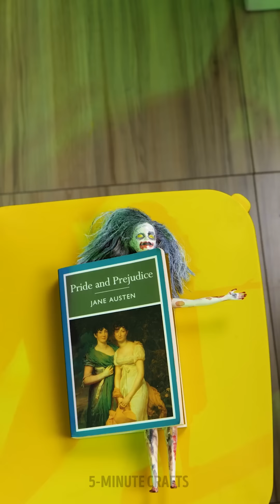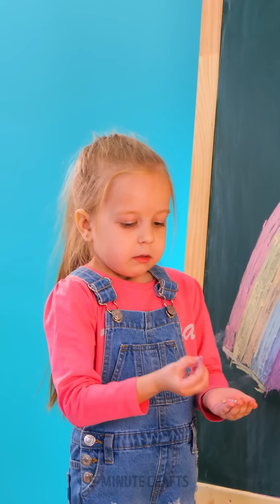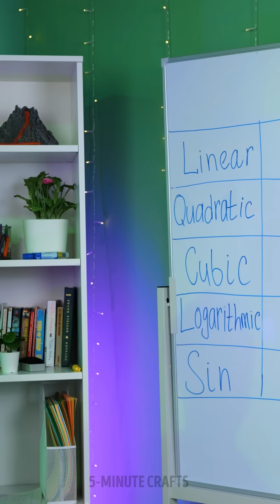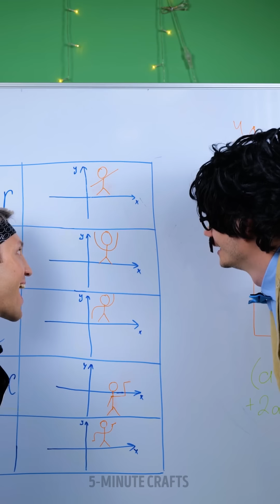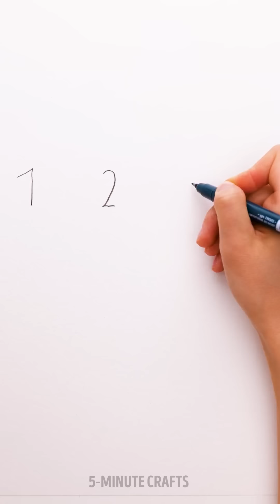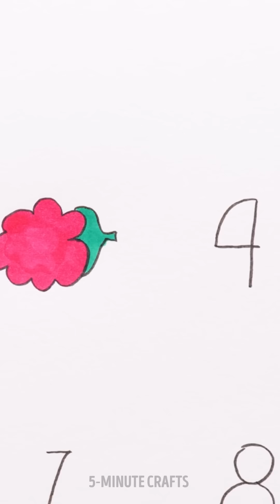SCHOOL HACKS BATTLE & SCHOOL PRANKS! | Good Student VS Bad Student 😈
TIMESTAMPS:
00:32 Drawing hack
03:33 Jelly in a pencil?!
06:02 Easy draw ideas
08:11 Bubble wrap hack
10:34 Distracting the teacher